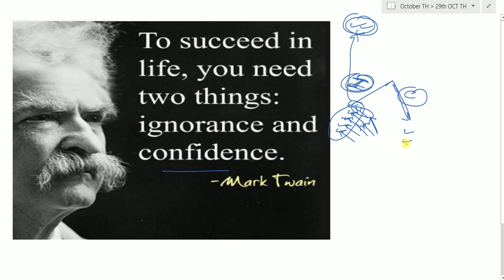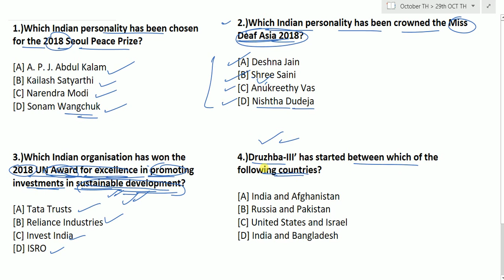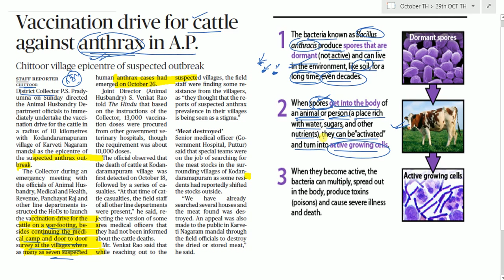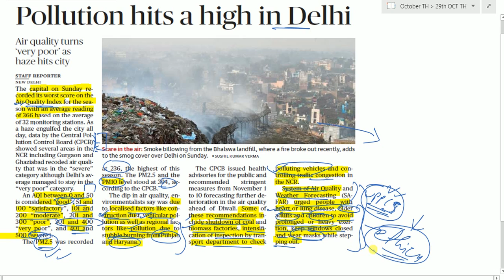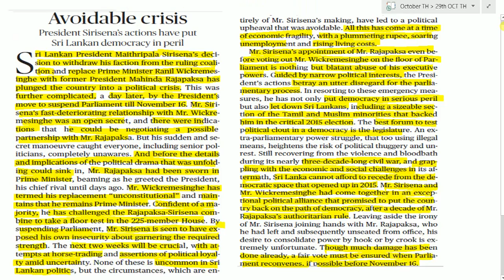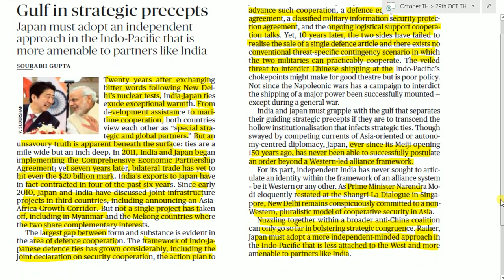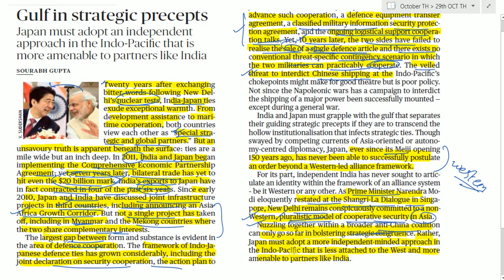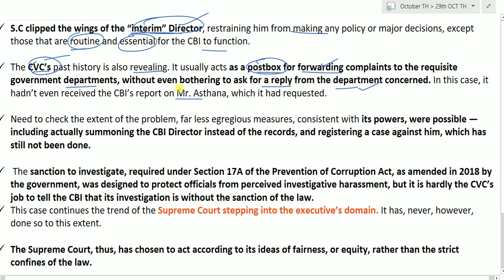29 OCTOBER 2018 - The Hindu Editorial News Paper Analysis - [UPSC/SSC/IBPS] by Naveen Yadav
A Motivational Quote/Story,
G.S Questions, Map
The Hindu Editorial discussion,
Current affair questions and answer.